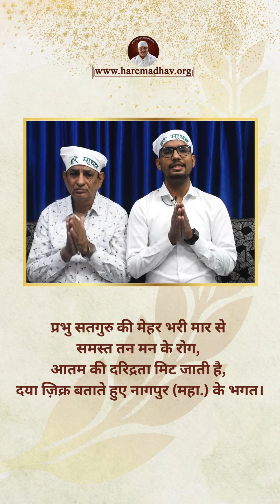दया ज़िक्र बताते हुए नागपुर (महा.) के भगत | Hare Madhav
प्रभु सतगुरु की मेहर भरी मार से समस्त तन मन के रोग, आतम की दरिद्रता मिट जाती है, दया ज़िक्र बताते हुए नागपुर (महा.) के भगत।